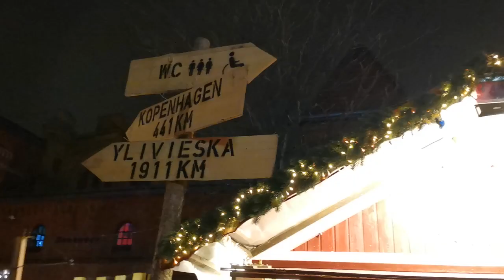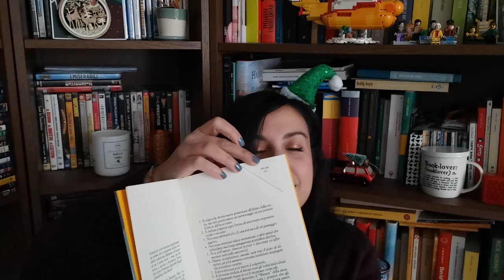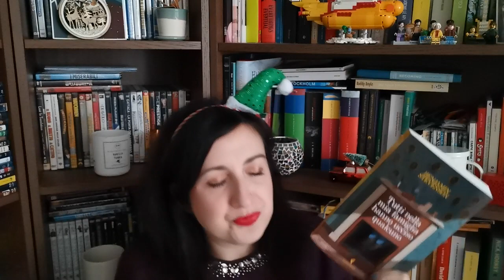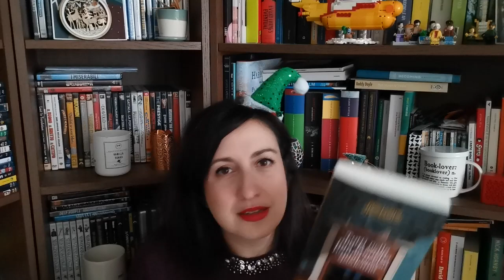🎄 Merry LulaMas! #24 🎄 Mini vlog, ringraziamenti, un abbraccio... e un libro chiacchierato!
Benvenuti e Merry LulaMas! Quest'anno ho deciso di tenervi di nuovo compagnia ogni giorno fino a Natale!  Oggi ci tengo a ringraziarvi, salutarvi... e raccontarvi un libro molto chiacchierato "Tutti nella mia famiglia hanno ucciso qualcuno" di Benjamin Stevenson